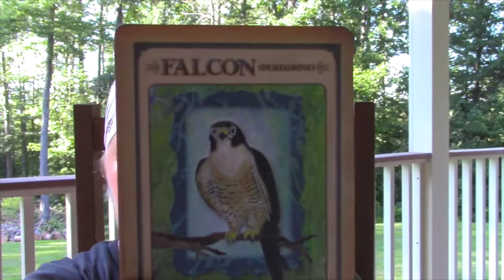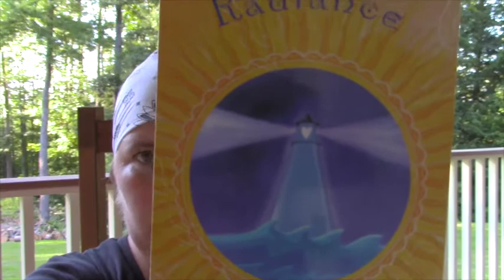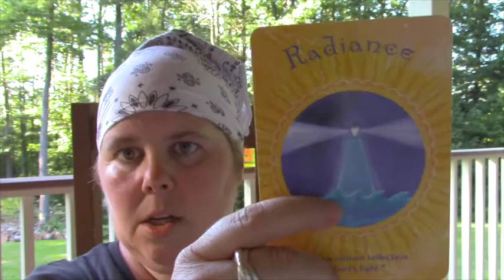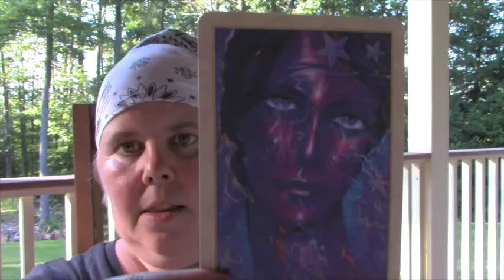Good Vibrations Reading ~ Week of July 17, 2016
All I've got to say with this one is keep calm and carry on - more distractions than ever before - so telling of the energies of this time! With all of the apparent chaos or overload we may be feeling, we are being guided this week by the Sabian symbol of Scorpio 17: A woman filled with her own spirit, is the father of her own child. And, the mighty Obsidian sphere I know as "Raven" is helping out with the message. Now is the time for us to pony up and take personal responsibility for what lies before us. There is very much a sense of "raising yourself" (as in parenting yourself) without being overly dependent on others. We are mature, we are capable.
This week is a re-dedication to self. Its about having the discipline to be responsible TO yourself and realizing that no one can fix anything for you. Only you have the power to change the circumstance that is bugging you or setting off on a new adventure that you've been thinking about for a long time. Why is "stepping up to the plate" important right now? As we step into our own power as individuals, for aspects of our personal world, we build a collective energy for our larger world, our beautiful planet, on the theme of self-sufficiency and empowerment. Boy, do we need that right about now. This week is not for the faint of heart - step up, take charge and OWN your destiny! I feel big horse energy, chomping at the bit, for this reading.